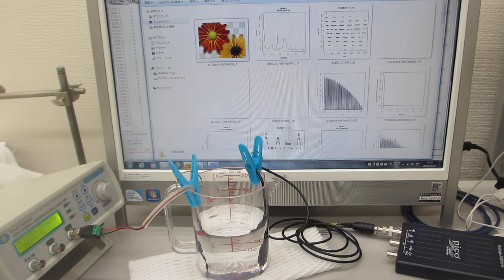メガヘルツの超音波発振制御プローブ（超音波システム研究所）